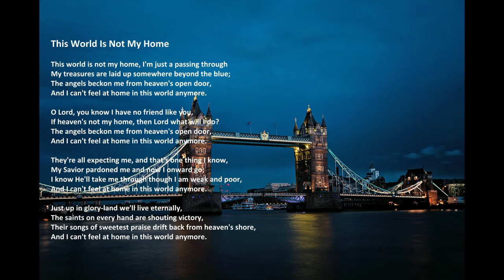"This World Is Not My Home" with lyrics (England)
"This World Is Not My Home", by Acapeldridge.

Isaiah 55:11: